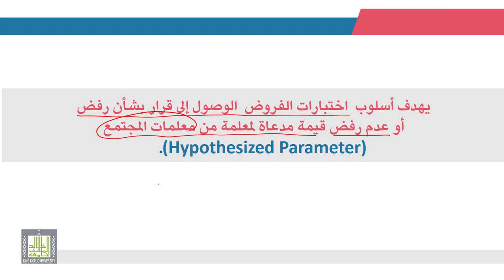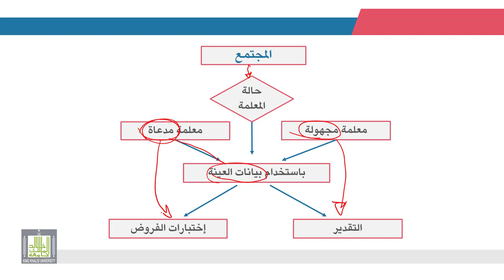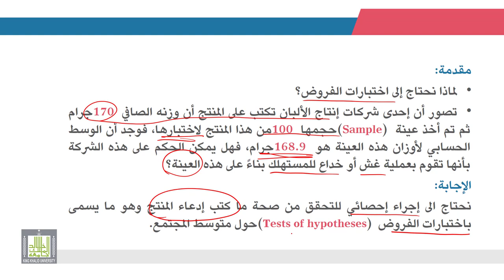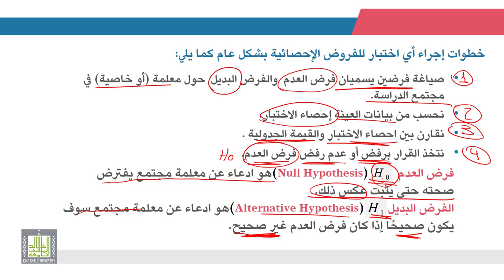الإحصاء التطبيقي | 8 - 1 | إختبارات الفروض الإحصائية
الوحدة 8 - الدرس 1 :  إختبارات الفروض الإحصائية
أهمية وخطوات إجراء اختبارات الفروض الإحصائية